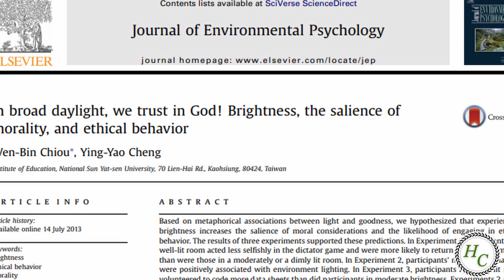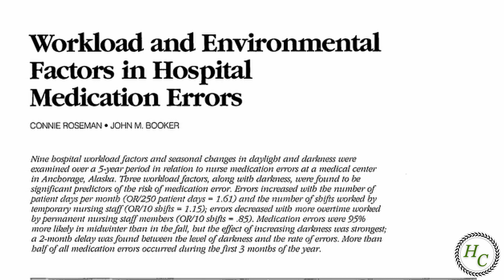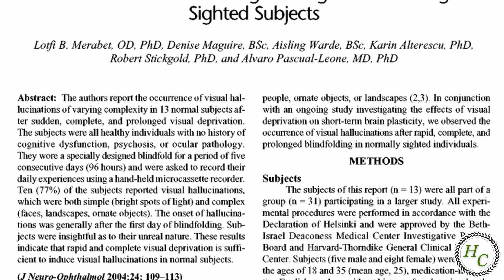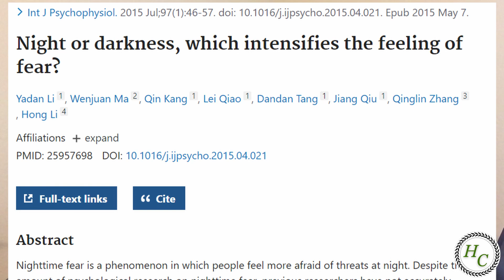Night and its effects as found by Hesiod in his Theogony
What are the spirits of the night? Let's see how Hesiod's Theogony stacks up to modern research.